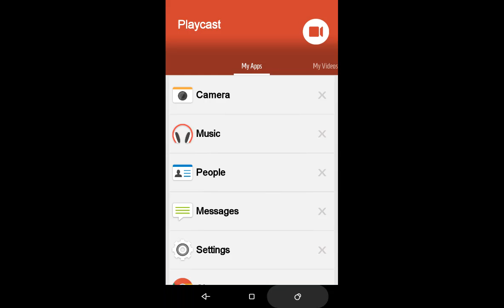FAIREST KILLS EVER